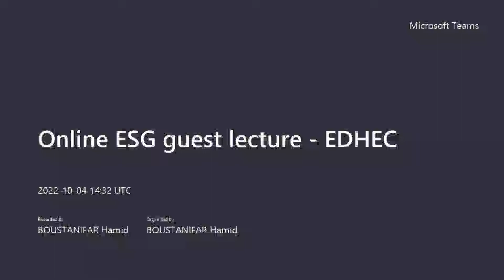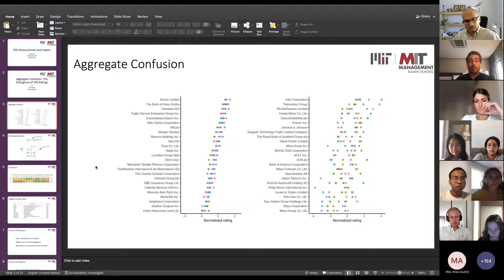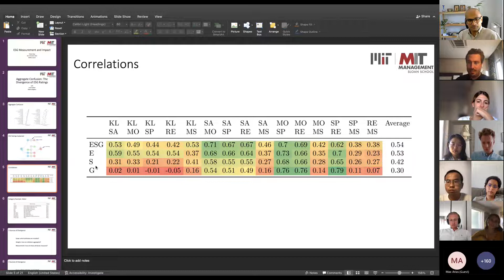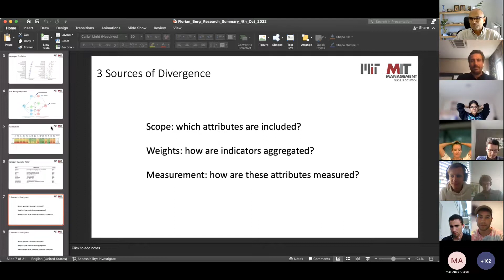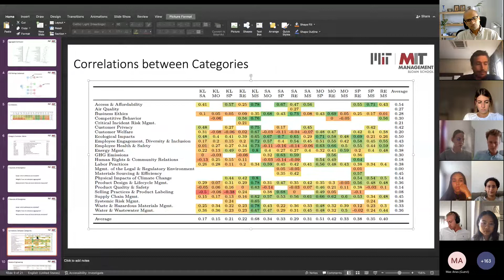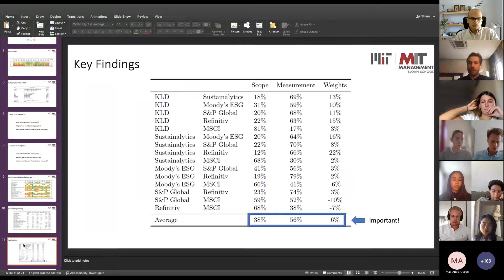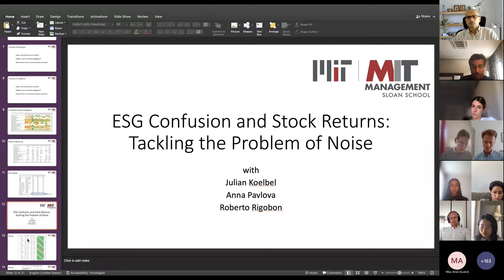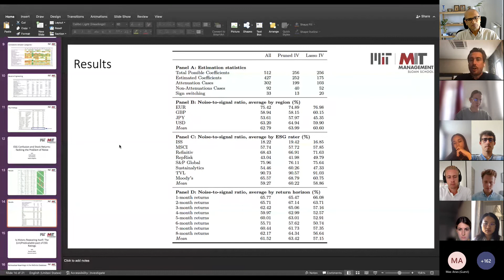ESG ratings - Part 1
This is the first part of a guest lecture given by Florian Berg (MIT) about ESG ratings, the size and sources of divergence across rating agencies, evidence that some rating providers "rewrite the history", the effect of ESG ratings on stock prices and fund flows etc.